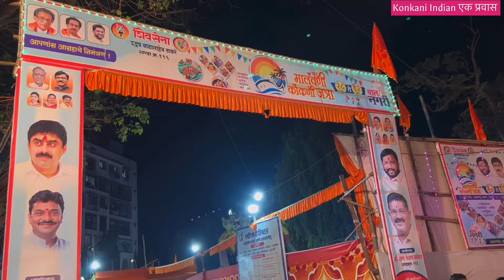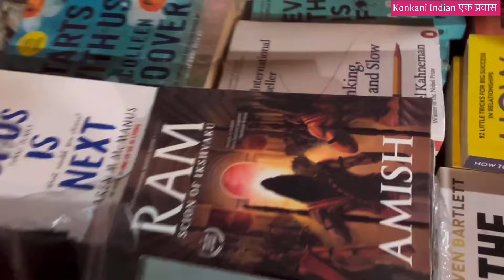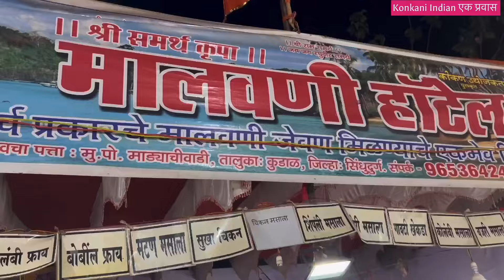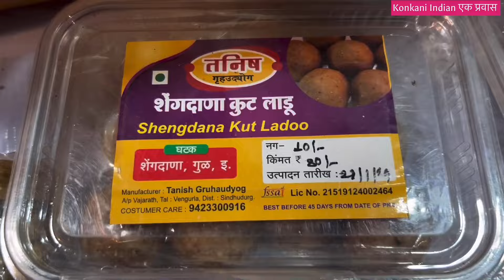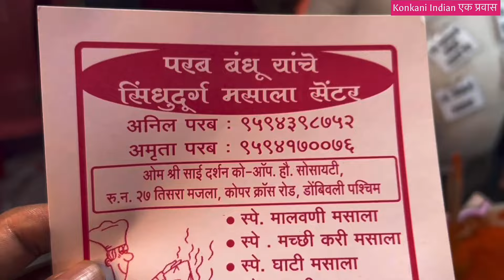महाराष्ट्र नगर, भांडुप (प.) मध्ये सुरु आहे मालवणी कोकणी महोत्सव । Malvani konkani Mhotsav at Bhadup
मालवणी कोकणी  जत्रा
महाराष्ट्र नगर, भांडुप (प.), मुंबई-७८.

कोकण महोत्सव 2024 भांडुप सर्व प्रकारचे खाद्यपदार्थ, खेळणी, मेवा, मसाले, मच्छी आणि बरंच काही
आपणांस आग्रहाचे निमंत्रण...
सांस्कृतिक
सामाजिक धार्मिक
कौटुंबिक
खाद्यपदार्थ
bhandup konkan Mahotsav 2023
bhandup konkan mahotsav 2023 vlog video
bhandup konkan nagar mahotsav vlog 2023
Bhandup Konkan Mahotsav vlog video 2023
konkan mahotsav
konkan sanskruti
bhandup kokan mahotsav 2023
kokan mahotsav
dhangari jivan
konkan sanskruti

Comments🙏

THANKS